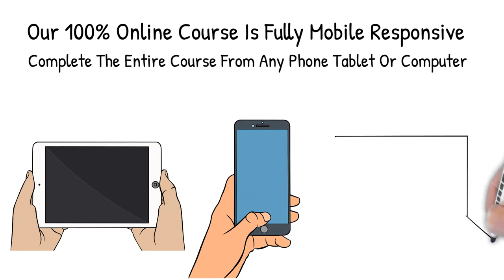100% Online Unarmed Security Guard License Training Course Fully Approved for The State of Tennessee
Alliance Training & Testing is a Veteran Led 5 Star rated trade school that specializes in training students for the Tennessee Armed and Unarmed Security Guard Officer License in Nashville, TN. Alliance Training and Testing places major emphasis on successfully preparing our students for security jobs in the armed and unarmed security fields. Our exceptional security guard training curriculum exceeds the State of Tennessee Requirements by also incorporating The Private Security Officer Selection and Training Guidelines established by ASIS International, the preeminent organization for security professionals. Our modern and practical approach to education provides our graduates with the necessary skills essential to obtain responsible security officer positions in business and industry. Alliance Training and Testing is a privately owned and operated trade school training center licensed by the state of Tennessee.